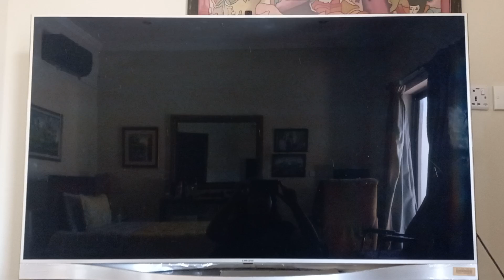Tekken 8 Catwoman (Selina Kyle) (DC Comics) vs. Kazuya Mishima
Catwoman is a burglar who stole some diamonds & jewels for a living. When Catwoman watched TV, she learned that these superheroes Beast Boy, Bouncing Boy, Bumblebee & Triplicate Girl have won the King of Iron Fist Tournament 7 & become popular with fans for defeating Heihachi Mishima. Catwoman also learned that Heihachi was killed by his son Kazuya Mishima in the final battle, leaving the Mishima Zaibatsu without a CEO. The King of Iron Fist Tournament 8 was announced & the person who defeated Kazuya will be the next head of the Mishima Zaibatsu. Seeing this as an interest to get more jewels, Catwoman heads for the tournament to fulfill her goal.

Catwoman: Winning the tournament will be an easy way to get more diamonds. My night is so much better.